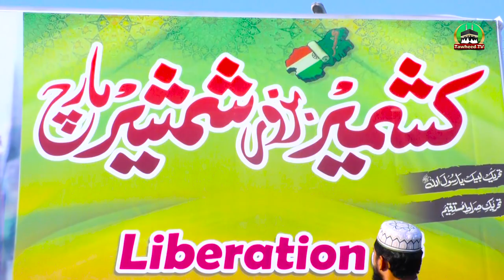Kashmir Bazoor Shamsheer March | Highlights | 5 Feb 2021 | Kashmir Day | Dr Ashraf Asif Jalali